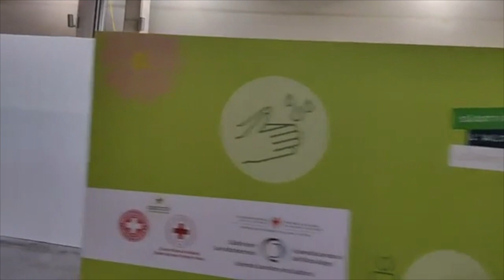Covid, Figliuolo a Bolzano: "In Alto Adige best practice esemplari"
Il commissario straordinario per l'emergenza Covid-19 e la campagna vaccinale nazionale, generale di corpo d'armata Francesco Paolo Figliuolo, ha visitato oggi (14 maggio) insieme al capo della Protezione civile nazionale Fabrizio Curcio la struttura vaccinale della Fiera di Bolzano. Figliuolo è stato accompagnato nella visita dal presidente della Provincia Arno Kompatscher, dagli assessori alla Salute Thomas Widmann e alla Protezione Civile Arnold Schuler, dal commissario del Governo Vito Cusumano, dal comandante delle truppe alpine generale Claudio Berto, dal sindaco di Bolzano Renzo Caramaschi e dal presidente della Provincia di Trento Maurizio Fugatti.

Aumentare la capacità vaccinale entro giugno

"Qui in Alto Adige ho visto un lavoro eccezionale sia dal punto di vista logistico che scientifico, e tante buone pratiche come ad esempio un tracciamento eccellente" ha detto Figliuolo. Il commissario straordinario ha affermato di voler verificare l'applicabilità su ampia scala del test antigenico nasale per un confronto con il ministero della Salute a Roma sulla possibilità di introdurlo anche altrove. "Qui si è fatto un lavoro straordinario con gli over 80 e le categorie ai fragili, nelle quali si è arrivati ora al 96% di vaccinati" ha ricordato Figliuolo. Il commissario ha avuto parole lusinghiere anche per il centro vaccinale bolzanino: "Un hub di eccellenza, scalabile e in grado di contribuire al raddoppio della capacità vaccinale dell'intera provincia" probabilmente già nel mese di giugno.

"Siamo alla conclusione del nostro giro nei centri vaccinali italiani" ha aggiunto il capo della protezione civile Curcio "e abbiamo trovato qui un ottimo esempio di sinergia istituzionale a tutti i livelli". Curcio ha auspicato un passaggio dalla gestione emergenziale "al ritorno alla gestione delle altre emergenze quali alluvioni e incendi che l’estate potrebbe portare con sé".